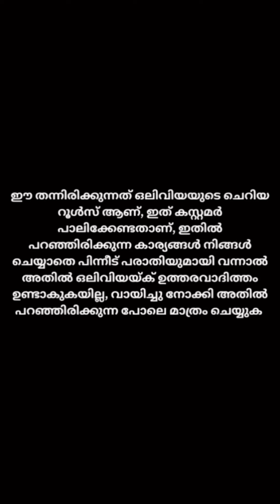വാരിയെടുത്തോ Handwork top എല്ലാം 399 രൂപയ്ക്ക് 🥰🥰